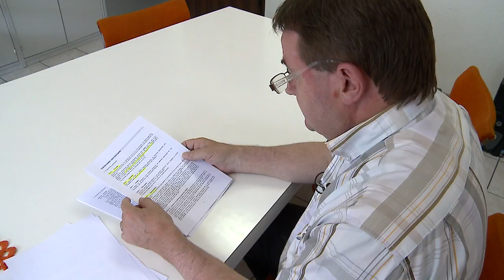Ivano Zampilli: un coup dur pour le fair-play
Quatre points de suture au front. Sept à la lèvre. Une dent cassée.
C'est le triste bilan de l'après-match Sierre-Malley. La victime n'est autre que l'entraîneur du club valaisan, Ivano Zampilli. Et dans le rôle des agresseurs, deux joueurs d'une équipe, Dardania-Lausanne, affrontée quelques semaines plus tôt.

Un coup dur pour le fair-play! Extrait de l'émission Complètement Foot.